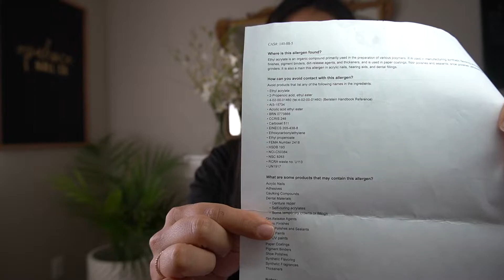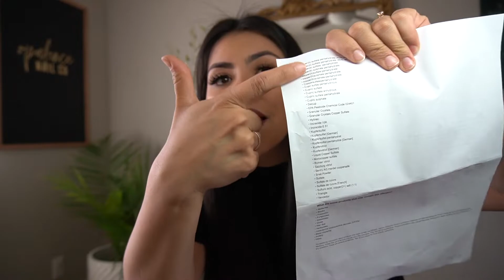NAIL TECH ALLERGIC TO ACRYLIC!!!!! | WORSE THING EVER!!!!! what help my acrylic allergies.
these gloves don't rip easily and acetone won't melt them 💕

gloves in the video

lotion was so good to help make my had less itchy and help hydrate . it might feel thick at first but it will absorb in to your skin nice and it is meant for sensitive skin 💕

wash is really nice and gental on your skin definitely was not harsh on my skin at all 💕

again I am not a Dr, this was just my experience and what I went through and what I've found that has worked for me 💕 be sure to see what your Dr says 💕